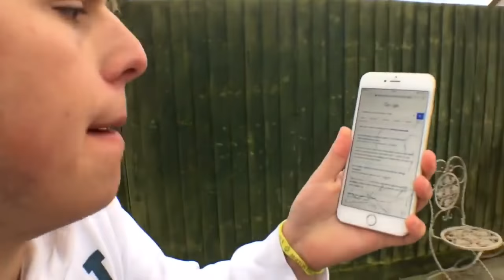Ben Phillips & Farmer Chris- TOE NAILS PRANK